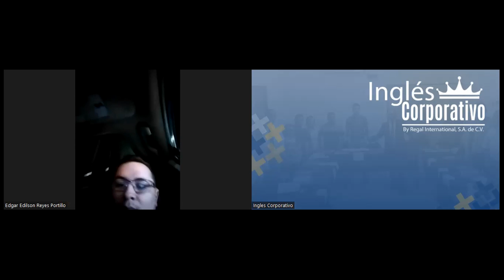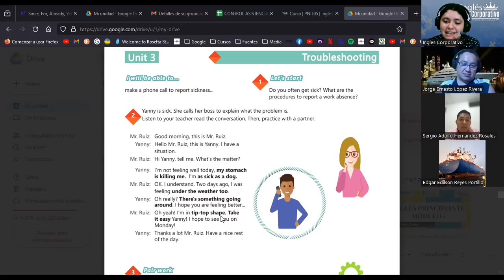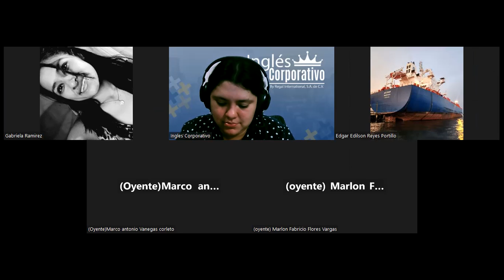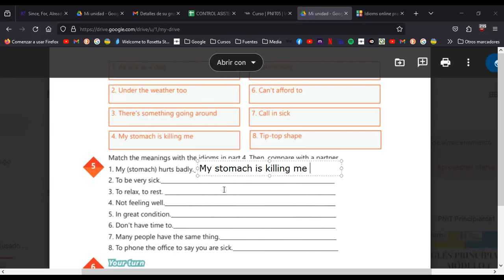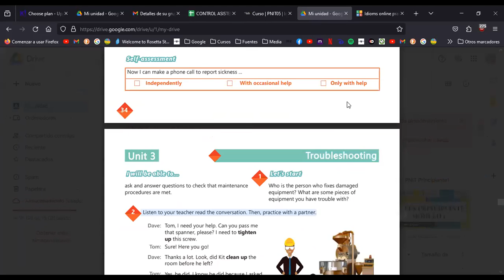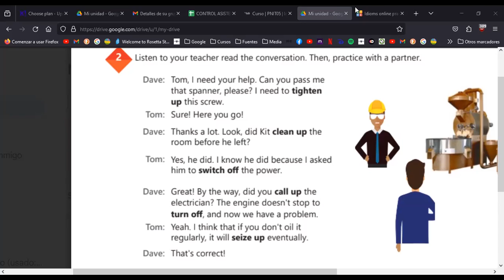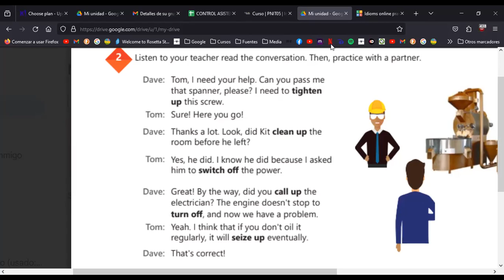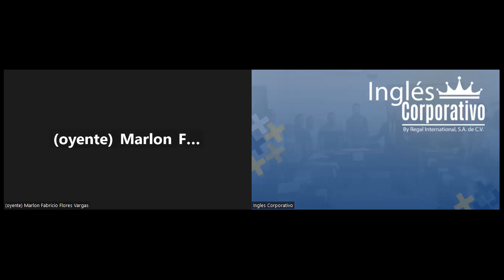SESION 14 -17/11/2023 -IC29750-0018-2023 -RODRIGUEZ - HOW TO USE PHRASAL VERBS